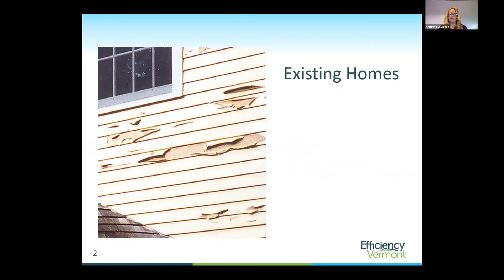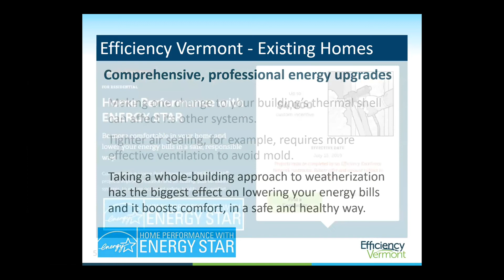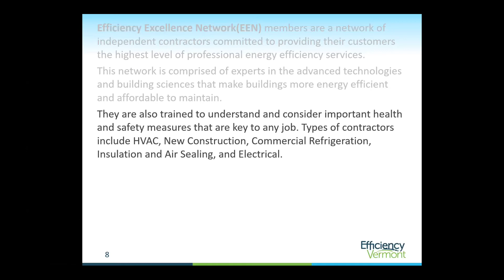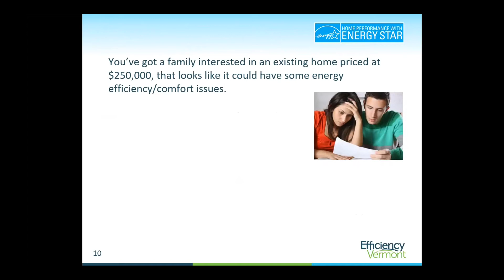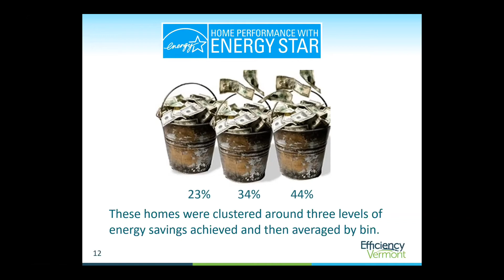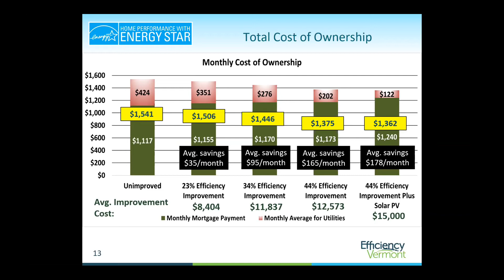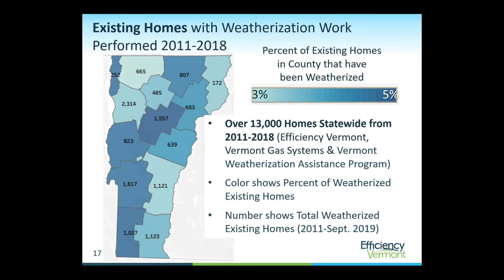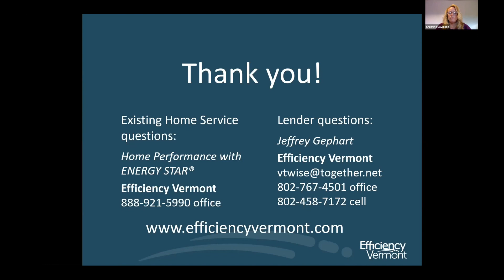AVCU Coffee Break Series: Efficiency Vermont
A discussion with Jeff Gephart of Efficiency Vermont on the benefits of financing home efficiency improvements at the time of purchase.  Hosted by AVCU Vice President Christine Davidson.  AVCU Coffee Break Series are online video gatherings for Vermont credit unions on various short subjects.